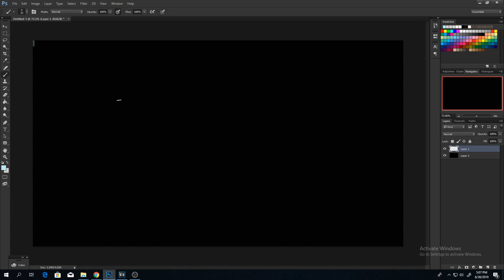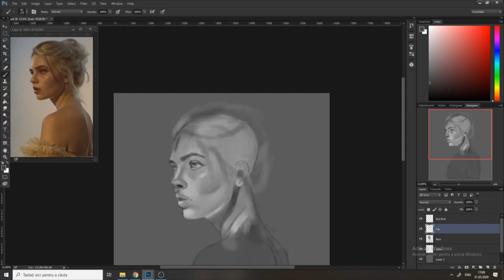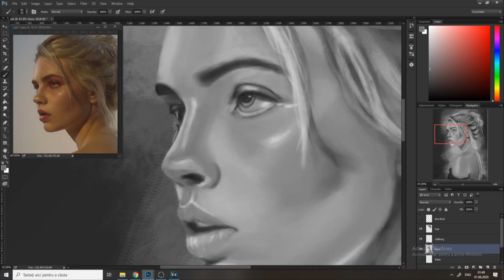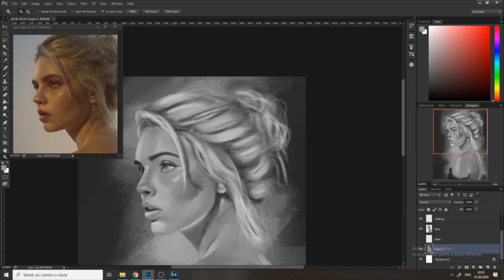Portrait study using charcoal brushes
A fast portrait study using charcoal brushes in photoshop.

Songs
Pina Colada by Rupert Holmes
Fox on the run by Sweet